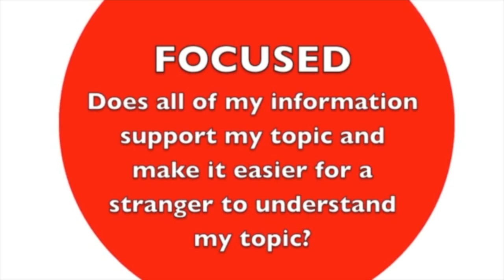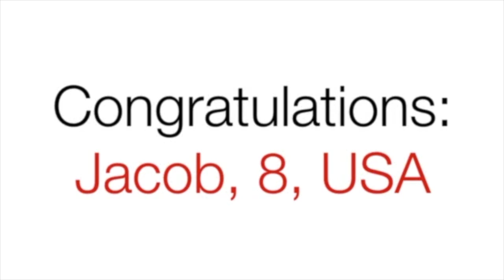ROW Unveiling of Winners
This video is about ROW Unveiling of Winners... There are 2 winners of iPad Minis! See who won them on our Google Hangout!